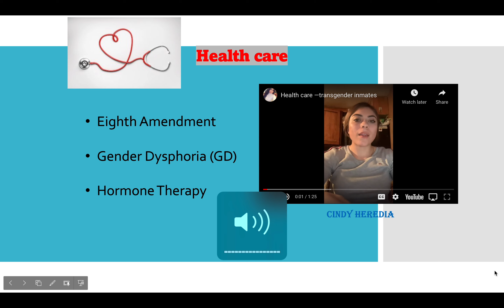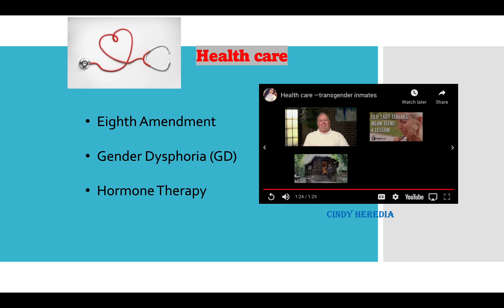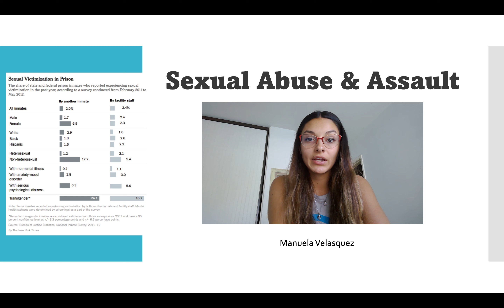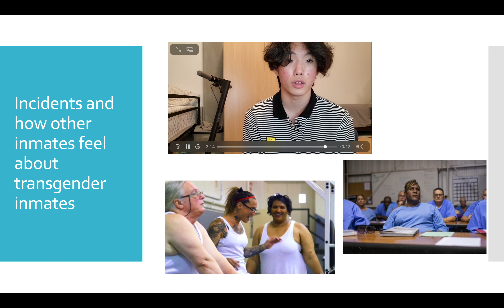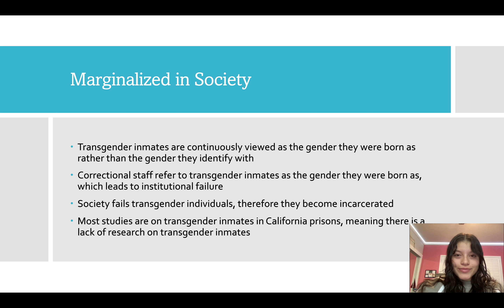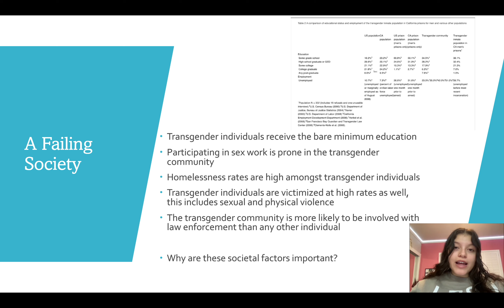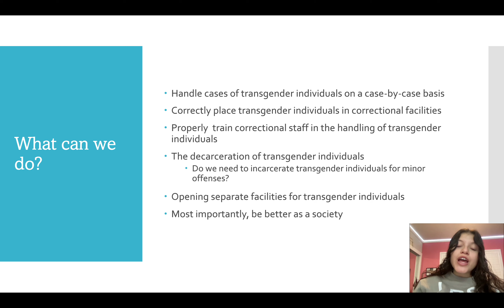Housing Transgender Inmates